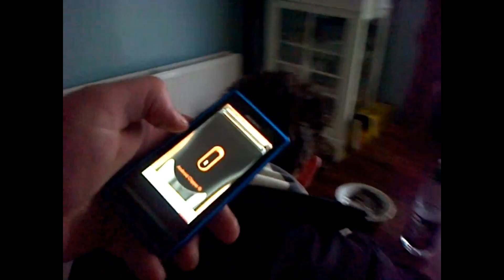Trim with a shaver app prank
Android app that is a hoot to use - shaver app